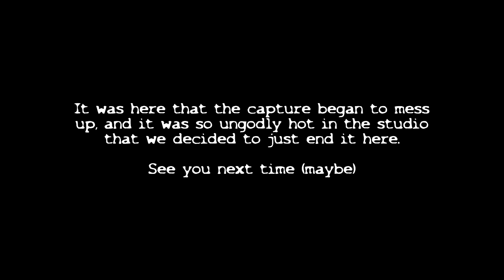DARK SOULS w/ UDJ and TheNSCL - Episode 22 - The Painted World of Anguish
The Painted World of Ariamis (sp?) is next, and the hurt, naturally, doesn't stop for a second.